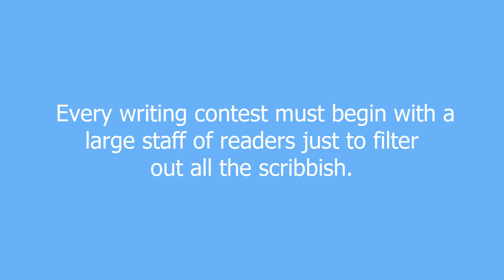scribbish meaning and pronunciation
noun: a combination, portmanteau, of scribble and rubbish

scribbish definition by Urban Dictionary